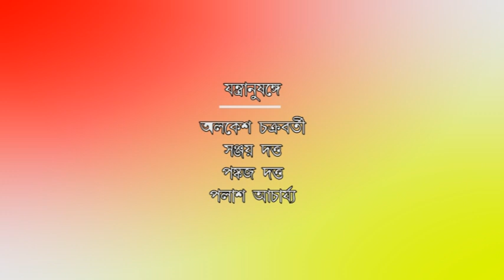Adhunik Gaan || Sudipta Sekhar Mishra || DD Tripura